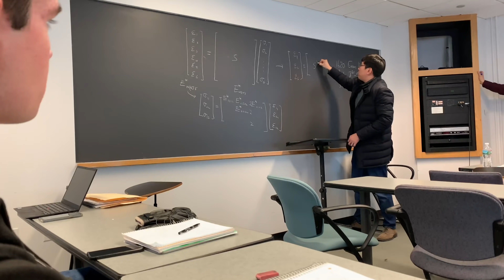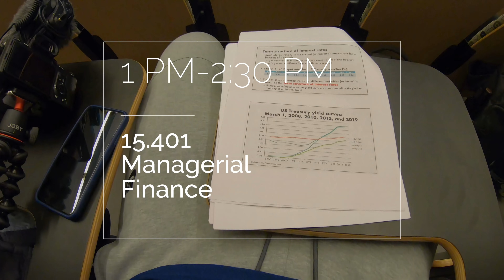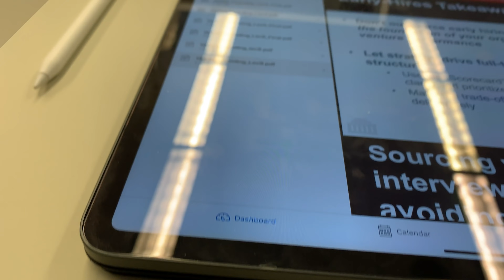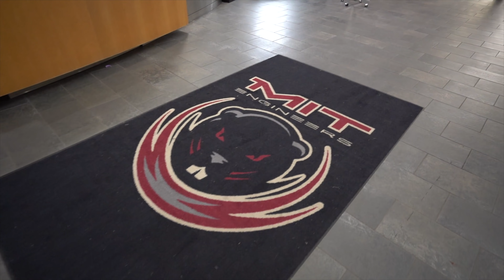Why I Chose MIT Over Harvard | A Day in the Life of an MIT Student Ep.5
In this video, I take you around on a Tuesday as I attend lectures, go to lunch, and play basketball. Along the way, I give insight as to why I chose MIT over colleges and universities like Harvard, Princeton, Columbia, and USC. I talk about what it is like being an Aerospace Engineering junior at MIT. I hope you enjoy this action-packed day and let me know what else you'd like to see in episode 6!

My classes were:
Real-Time Systems and Software 9:30AM - 11AM
Structural Mechanics 11AM - 12:30PM
Managerial Finance 1PM-2:30 PM
Entrepreneurial Founding and Teams 4PM-5:30PM
Venture Engineering 7PM-10PM

Cameras used:
Sony A7iii
GoPro Hero 7
Insta360 OneX

Special thanks to my Patrons:

Grace Hardrict
Jason H.
KC
Munin E.
Joan Chimenos

Camera used
Mic Used
Daily Laptop
Note 8 Case
iPhone 8 Plus Case
Pixel 2 XL Case
iPhone X Case
iPhone X Screen Protector
S9 Plus Case